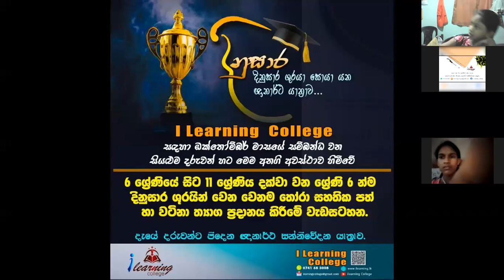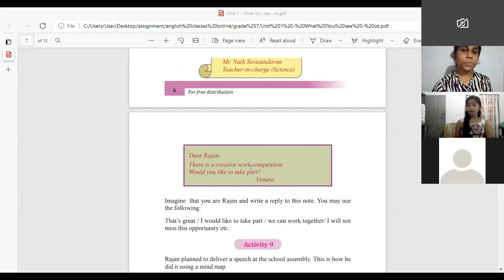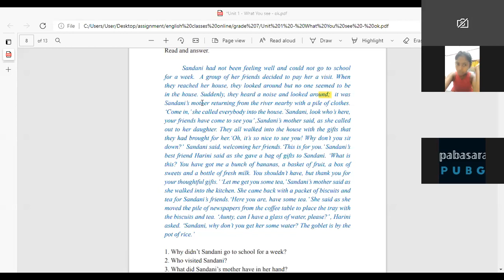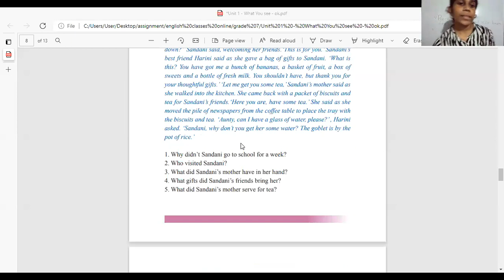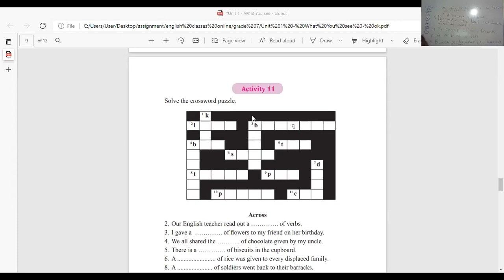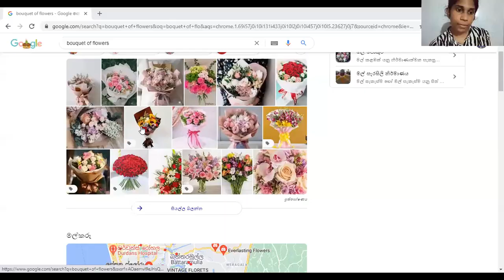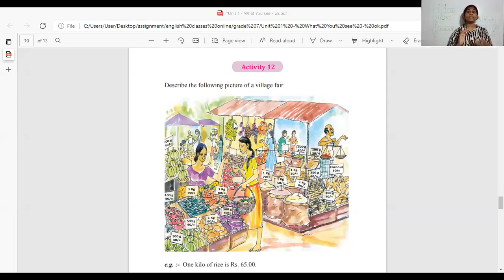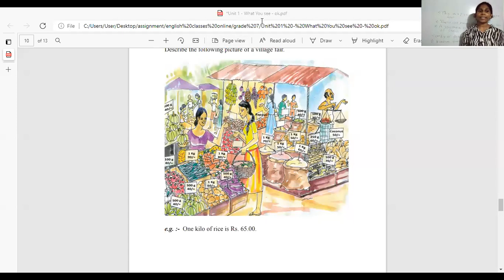Grade 7 English 2021/09/27